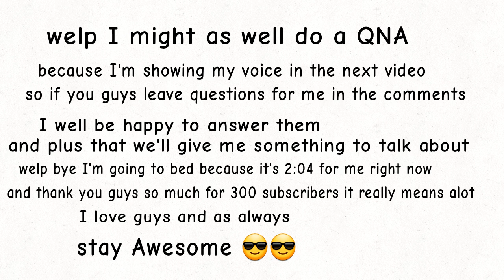Happy me 300 subscribers 🥳🥳🥳